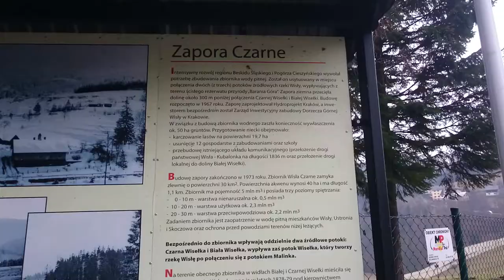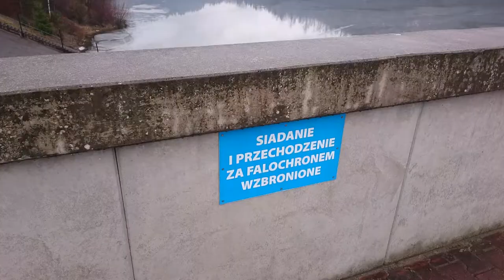Zbiornik Wodny Wisła Czarne, Zapora Czarne, Jezioro Czerniańskie, Biuro rachunkowe Łódź opis